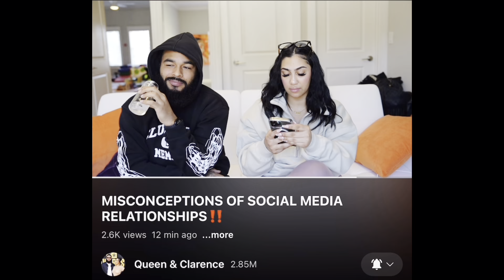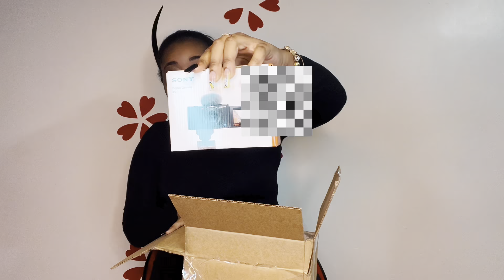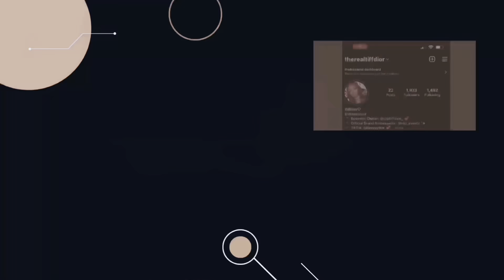UNBOXING MY SONY ZV-1 | TIFF DIOR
Thank you so much  @QueenandClarenceofficial  for my new camera 🥳